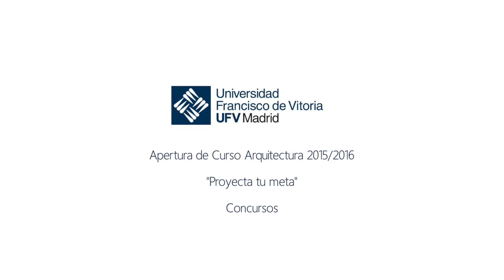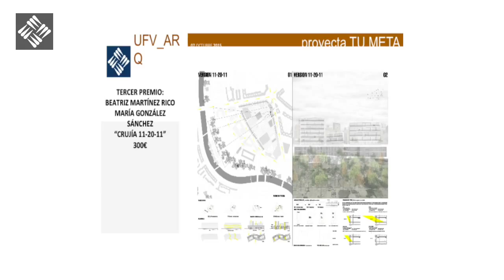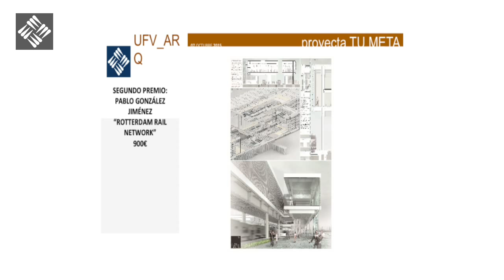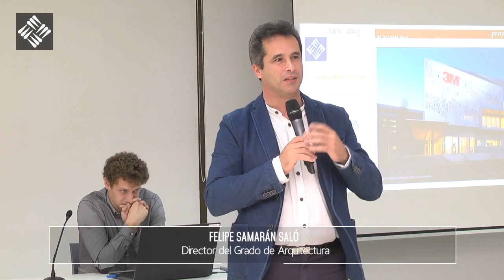Apertura del Curso Arquitectura 2015/2016 - Concursos